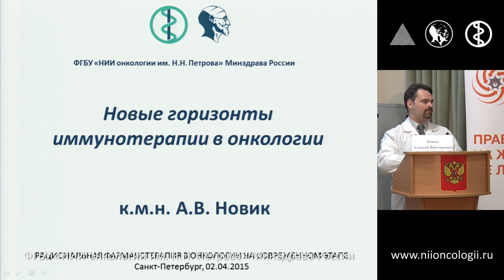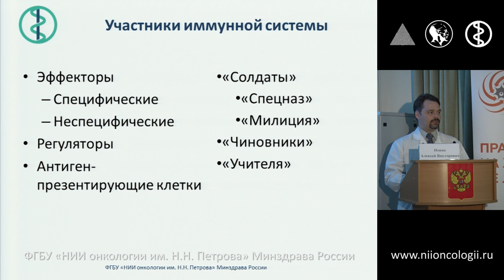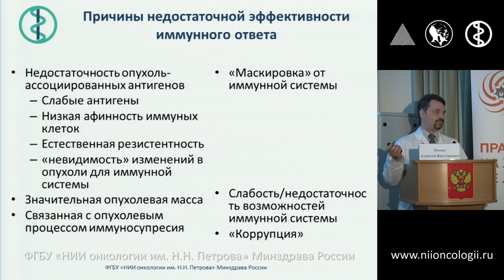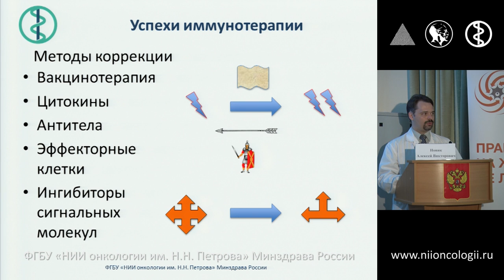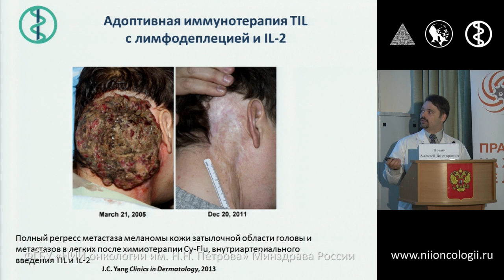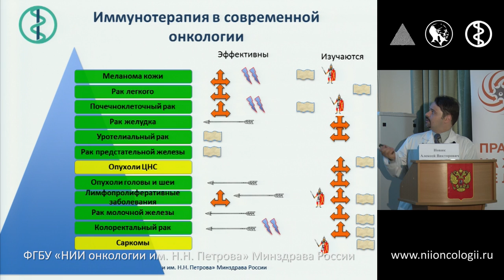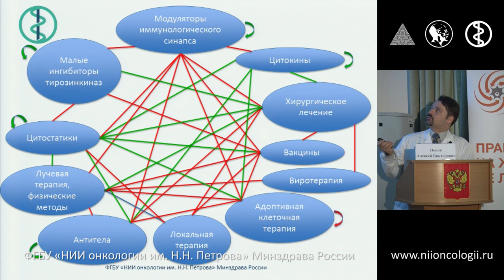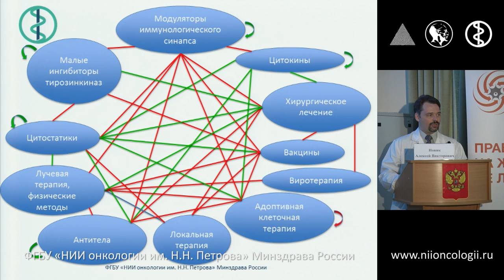Возможности современной иммунотерапии.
Новик Алексей Викторович.
Школа пациентов «Современная иммунотерапия в онкологии»